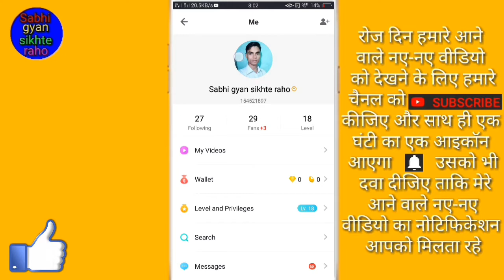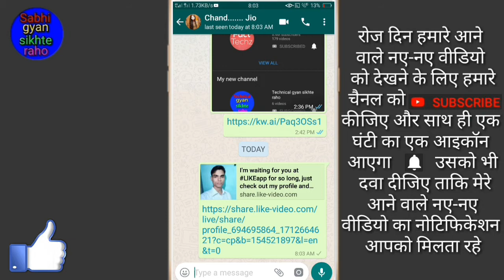Like account ka link copy kaise kare // How To Copy Link To Like Account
Hi friends is video me main aapko like account ka link copy Karne Ka Tarika bataya hai

(3) Top 5 new hidden feature of Google Play Store // Top 5 new secrets of Google Play Store
(6) आपका मोबाइल का लुक और फीचर देखकर हर कोई चौक जाएगा सोच में पड़ जाएगा
(7) WhatsApp par apna profile picture Kaise Chupaye // How to Hide Your Profile Picture on WhatsApp
(8) WhatsApp में फिर से एक नया फीचर आया है इस लाजवाब फीचर को अभी 99% लोग नहीं जानता है
(11) Jio sim me caller tune Kaise deactivate kare // जिओ सिम में caller tune कैसे डीएक्टिवेट करें
(13) WhatsApp par stylish font me chat kaise kare // WhatsApp पर स्टाइलिश फोंट में चैट कैसे करें
(15) अब आपके मोबाइल कैमरा से किसी का बाप भी फोटो नहीं खींच पाएगा // Camera secret trick
(16) WhatsApp तो सभी चलाते हैं पर WhatsApp की यह नई ट्रिक को करोड़ों लोग नहीं जानते हैं
(19) Facebook पर किसी को भी ब्लॉक और अनब्लॉक कैसे करें // Facebook secret trick in Hindi
(20) MX Player फोल्डर का थीम (Theme) कैसे बदलें // MX Player folder (थीम) ka theme Kaise Badlen
(22) कहीं आपका WhatsApp कोई हैक तो नहीं कर रहा है कैसे पता करें और हैक होने से कैसे बचाएं
(23) WhatsApp की यह नई और लाजबाव ट्रिक को 99% लोग नही जानते है जल्दी देखो वरना पछताओगे
(30) मोबाइल में फोटो, वीडियो, ऑडियो कैसे छुपाएं की किसी का बाप भी नही देख पाए

fir milenge ek new video me tbtk ke liye by Radhe radhe bolna padega